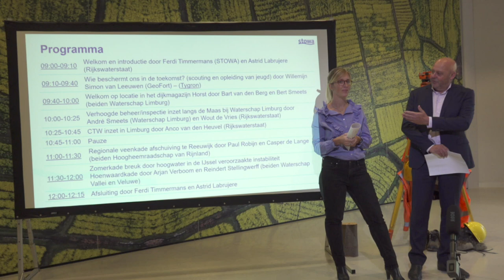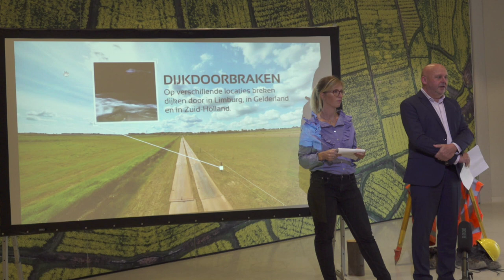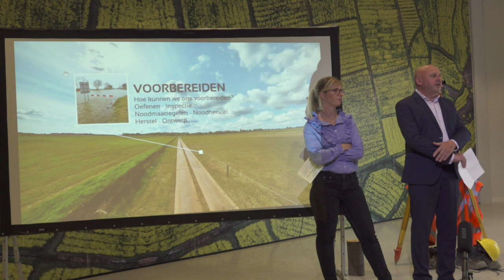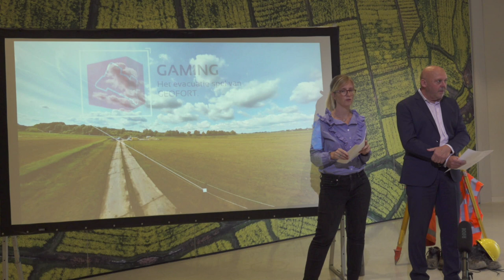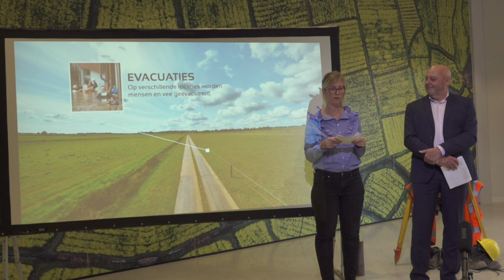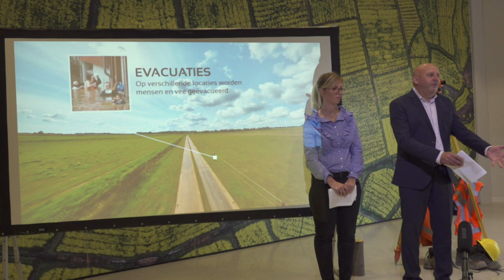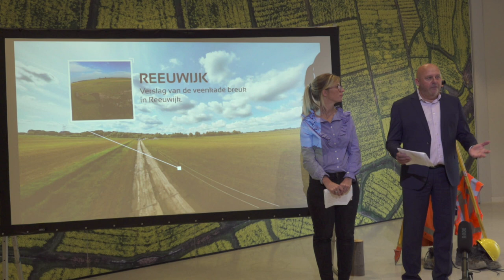Bijeenkomst | Webinar Hoogwater zomer 2021, Opening